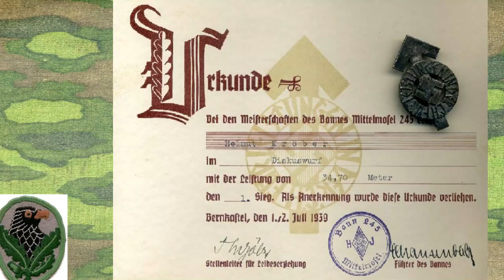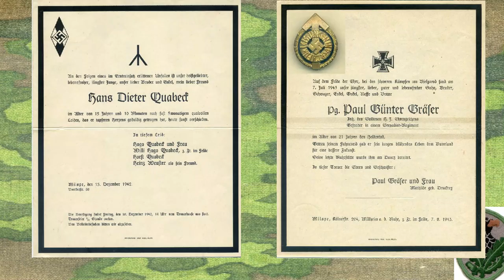The German Hitler Youth Original pre WW2 H.J. film footage, Showing training & Adventures in the HJ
Original Pre war Film  Footage of the German Hitler Youth or HJ, With items from that time  period of 1923-45 shown, like Hitler Jugend Rally Badges , A  HJ Belt Buckle,  German Youth and Hitler Youth Membership badges  and Decorations, and other period Hitler Youth and German Youth items like post cards etc We hope you enjoy this  Original film footage also